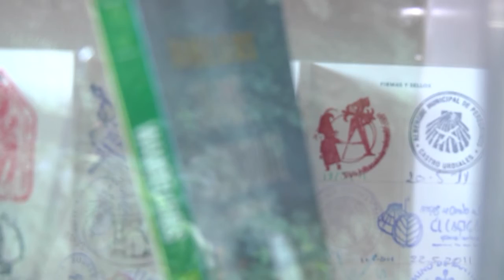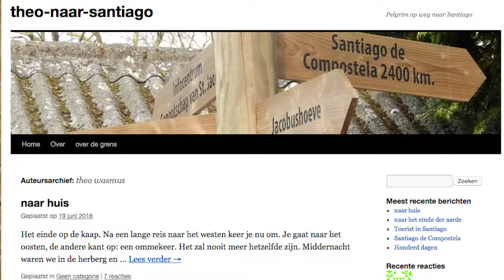Nijmegenaar wandelt naar Santiago de Compostela